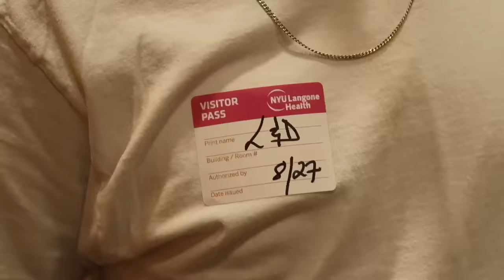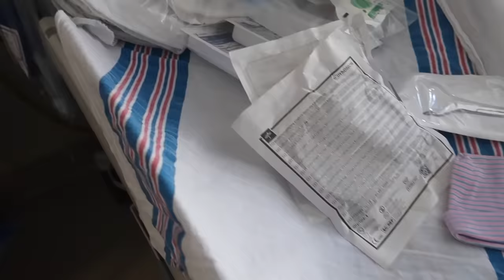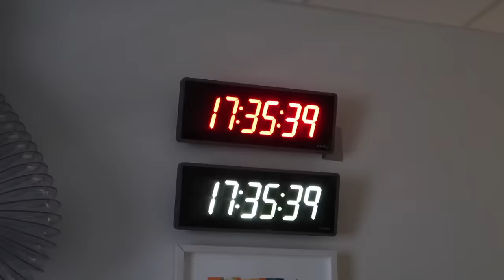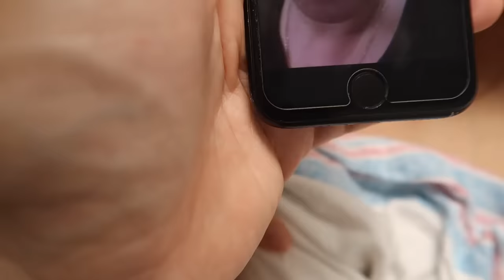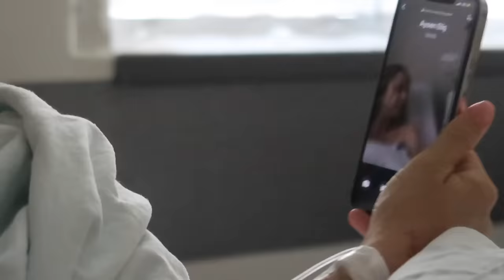DOĞUM VLOGU | Oğlumuzla tanışın 👼🏻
Ne yazsam, ne desem bilmiyorum... Hayatımın en özel gününden bu görüntüleri sizinle paylaşmak ve bizim için de ölümsüzleştirmek gerçekten çok ama çok değerli.. Bu hikayeye ortak olan herkese en içten, en kalpten büyük bir teşekkür!

Polina& Kerem& Atlas